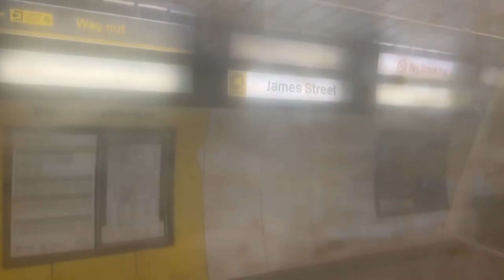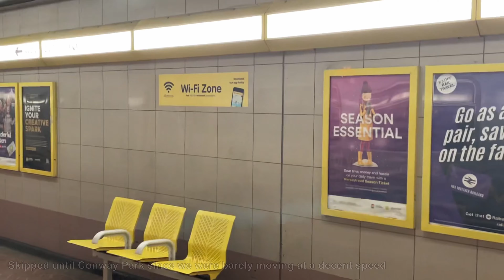Merseyrail's Final Class 508 | Liverpool Central - New Brighton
In this video, I take a ride on the last ever Class 508 service before going for scrap. This journey took place on 16/01/2024 between Liverpool Central and New Brighton

These trains had ran since 1979, initially for a few years down in Southern England until replaced by Class 455 and being transferred up north to run the last 43 years on the Merseyrail network, running along side the Class 507s.

After making this video, there is currently no longer any Class 508s in service. Only Class 507s remain with them also going soon, expected around May 2024.